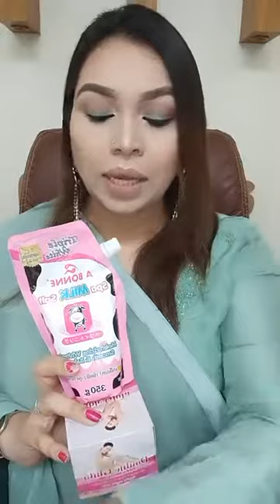Facebook Live I Runa Amir I AmarShop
If You like this video please share with Your Friend 💕